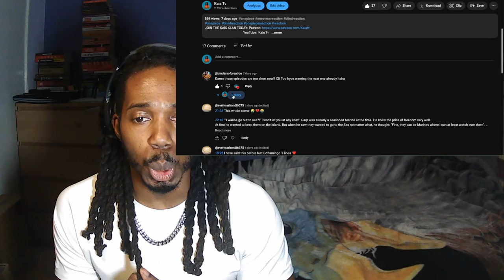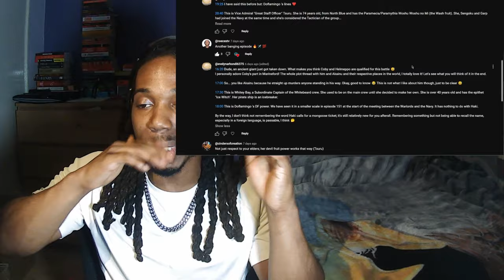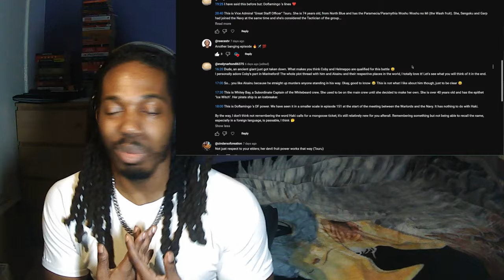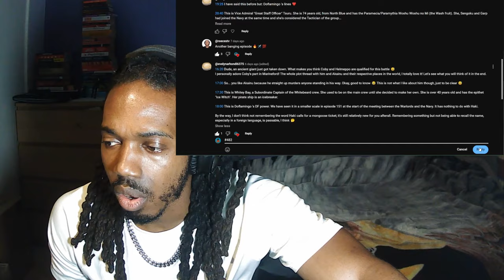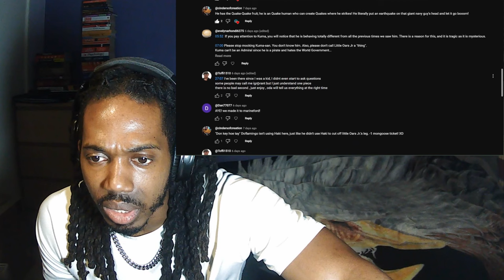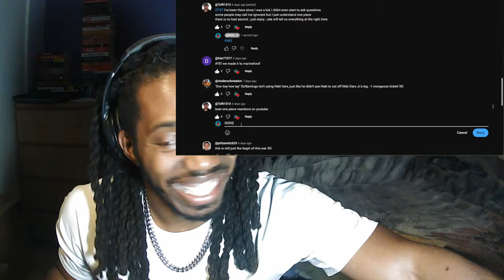One Piece Reaction - Episode 482 - 483 (Blind Reaction) - I AM IN DISBELIEF...